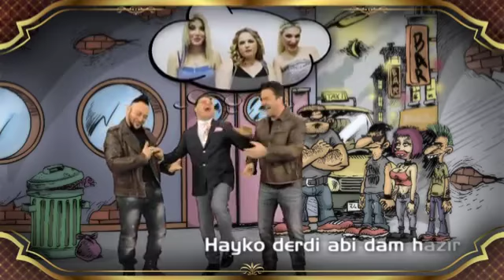Beyaz Show'da sevgililer günü kutlaması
Kanal D'nin 20 yıldır vazgeçilmez Talk Show programı Beyaz Show'da bu hafta birbirinden eğlenceli dakikalar yaşandı. Programa konul olan Kubat ve Hayko Cepkin ile daha önceden Sevgililer Günü'ne özel bir video hazırlayan ünlü şovmen Beyaz Öztürk, programda Sevgililer Günü parçası yayınladı. Sevgilisi olmayan erkekler adına parçanın ismini 'Saplar' koyan Öztürk, izleyenlere keyifli dakikalar yaşattı.